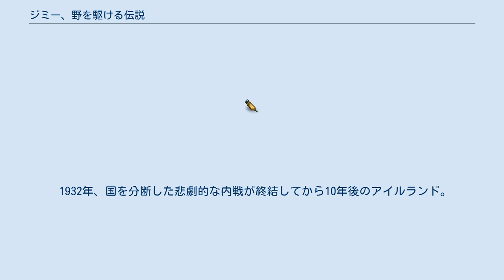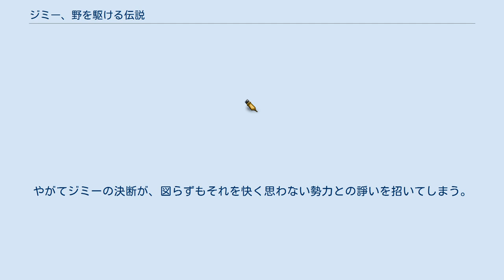ジミー、野を駆ける伝説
ケン・ローチの監督映画
ジョージ・フェントンの作曲映画
『ジミー、野を駆ける伝説』（ジミー のをかけるでんせつ、Jimmy's Hall）は、2014年のイギリス・アイルランド・フランスの伝記映画。
1930年代のアイルランドを舞台に、実在の活動家ジミー・グラルトンを描いたドラマ映画。
 1932年、国を分断した悲劇的な内戦が終結してから10年後のアイルランド。
アメリカで暮らしていた元活動家のジミー・グラルトン（バリー・ウォード）が、10年ぶりに祖国の地を踏み、リートリム県の故郷に帰って来た。
かつて地域のリーダーとして絶大な信頼を集めたジミーは、気心の知れた仲間たちに歓待され、昔の恋人ウーナ（シモーヌ・カービー）とも再会を果たす。
ジミーの望みは、年老いた母親アリス（アイリーン・ヘンリー）の面倒を見ながら穏やかに生活すること。
 しかし、村の若者たちの訴えに衝き動かされ、内にくすぶる情熱を再燃させたジミーはホールの再開を決意し、仲間たちも協力を申し出る。
かつてジミー自身が建設したそのホールは、人々が芸術やスポーツを学びながら人生を語らい、歌とダンスに熱中したかけがえのない場所だったのだ。
やがてジミーの決断が、図らずもそれを快く思わない勢力との諍いを招いてしまう。